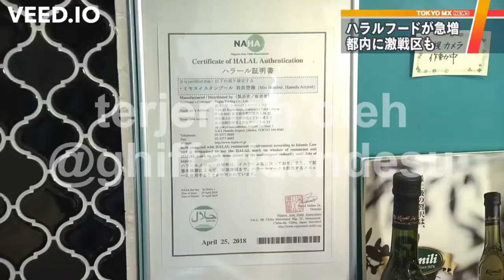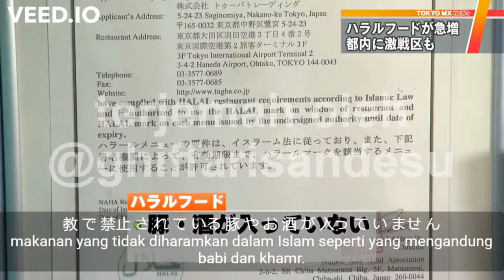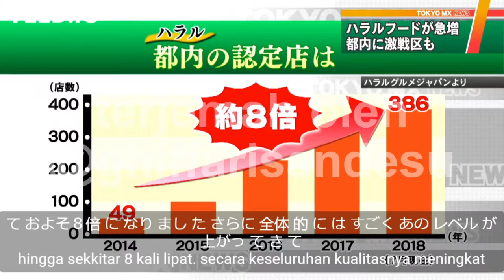PERKEMBANGAN ISLAM DI JEPANG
☢️ credit returned to original owner ️☢️
Ghiffari reuploaded this video with the aim of giving it subtitles from various world languages ​​so that the messages of kindness that were poured out by the creators in this video could be conveyed across language boundaries to the widest possible audience.  Thank you for your understanding.